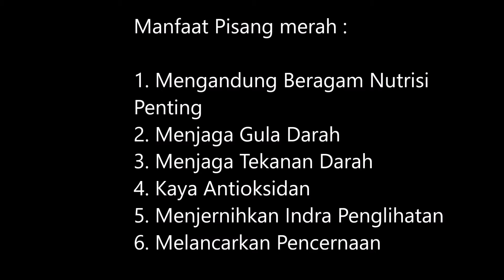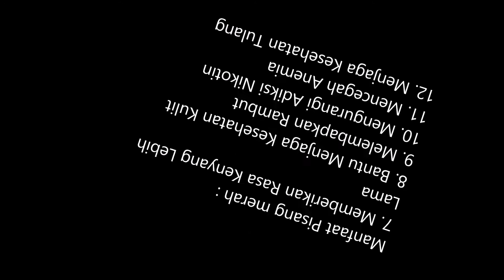Pisang Merah Si Langka yang Banyak Manfaat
Pisang yang terkenal dengan nama ilmiah Musa sp. atau Musa acuminata nah ini sudah ada varianya yang memiliki warna merah dengan nama ilmiah pisang merah   pisang merah memiliki banyak manfaat bagi kesehatan, pisang yang memiliki warna khas dari buah hingga daun agak kemerahan ini ternyata kaya akn manfaat. pisang merah ini biasa di sumatera disebut pisang udang, pisang raja udang, dari informasi masyarakat pisang udang rasanya lebih asam dari pisang biasaanya. namun pisang udang bagus untuk menjadi hiasan juga. seperti pisang hias. namun Pisang Merah Si Langka yang Banyak Manfaat masih sulit ditemukan. hanya ditempat tempat tertentu. pisang merah ini juga masih belum begitu populer di masyarakat. nah untuk mengenal lebih detail bagaimana bentuk buah dan pohon pisang merah silahkan simak video ini sampai habis. semoga bermanfaat dan bisa menambah pengetahuan tentang berbagai macam jenis pisang, salah satunya adalah pisang merah Musa acuminata 'Red Dacca'.